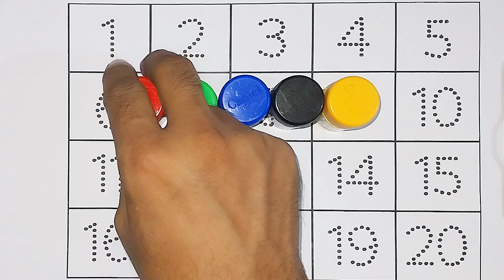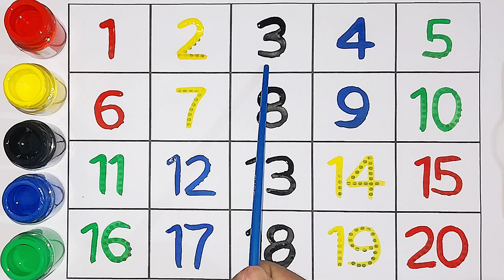Rhymes for nursery class in english, preschool learning, abc puzzle, activity song, 123 ginti -592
Your quiry

abc puzzle
preschool learning
abcd puzzle
paper wali
activity song
ginti song
123 numbers
counting stars
1 to 20
learn to counting 1 to 100
1234